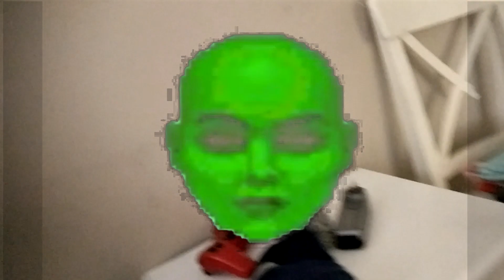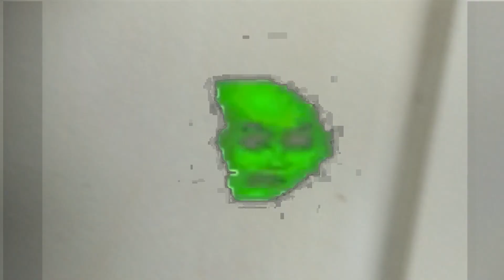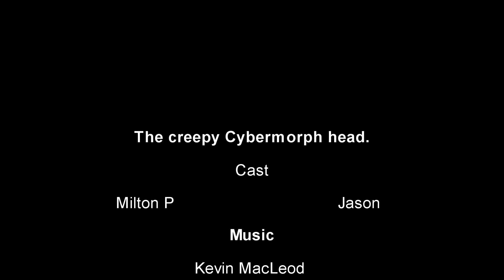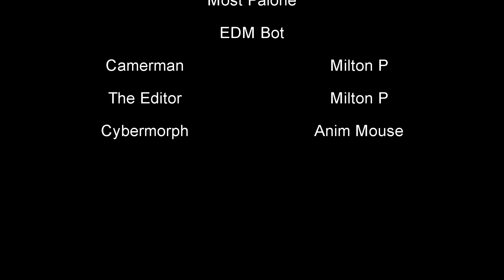The creepy Cybermorph head